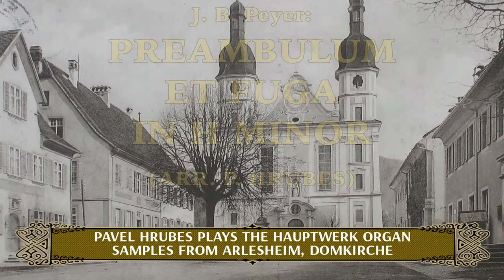J. B. PEYER : PREAMBULUM ET FUGA H MINOR ( ARR. P. HRUBES ), HAUPTWERK, ARLESHEIM, DOMKIRCHE .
Pavel Hrubes plays the Hauptwerk organ, sampleset Arlesheim, Domkirche, organ builder : J. A. Silbermann - Metzler, 1761. Composer : Johann Baptist Peyer ( 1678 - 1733 ). Samples by Organ Art Media.